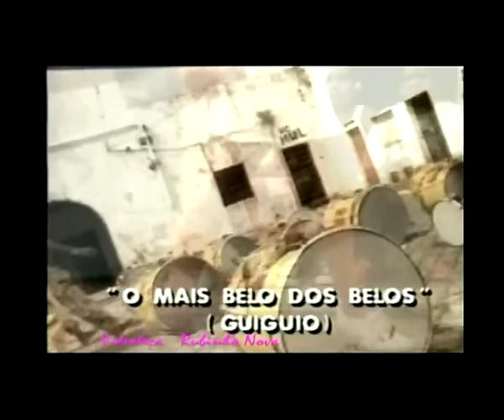Daniela Mercury O Mais Belo Dos Belos